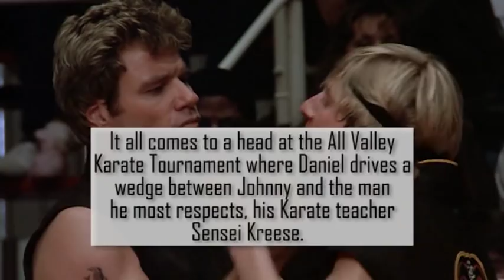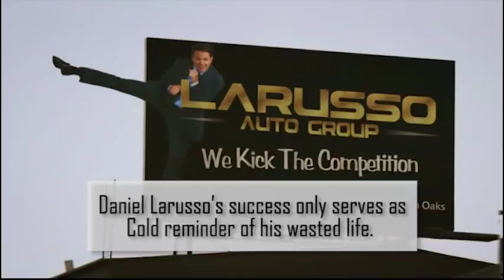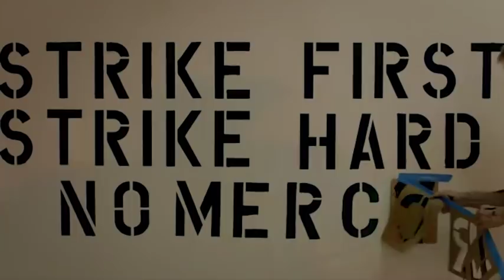Cobra Kai: The Johnny Lawrence Story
A look at key events in the life of Johnny Lawrence - including his THROWING the infamous All-Valley Championship fight with Daniel LaRusso.

First of all, I loved The Karate Kid, and I loved Cobra Kai. Mr. Miyagi was the perfect father figure and I always loved the fact that they emphasized Okinawa as the birthplace of karate. This is just an alternative view from Johnny's perspective. A lot of people have sympathy for Daniel I felt for him too, being the new kid. I just never believed Johnny would lose to such an obvious kick. Johnny was a legit black belt, no one even scored a point on him in the year before and Daniel was a guy who trained with the janitor in the backyard a couple of months - most of which time he was washing cars, painting, and sanding. I was just out of the Marines when this movie came out and was working as an assistant karate instructor at Jennings Karate Academy in San Clemente and was attending tournaments throughout southern California. It always seemed ridiculous to me that Johnny fell for that kick. It would be like a beginner with two months training beating Johnny Gyro and the whole USA karate team in their prime. Agree? Disagree?

"To clear a few thing up from the comments. I am NOT saying Daniel is a Bully and Johnny a guiltless hero. I guess you could call Johnny a bully but on the bully scale he is very mild. Every action has some sort of cause and effect issue and most hard core bullies seem to have no reason other than opportunity to shame, harm or take from a victim. The point of the video is not who is and who is not a bully - rather no one is ALL good or ALL bad. The part about throwing the fight is from the pure and simple fact that Johnny was by far a superior fighter."